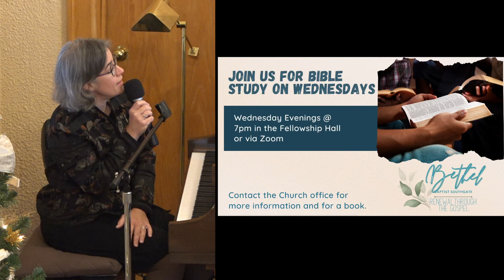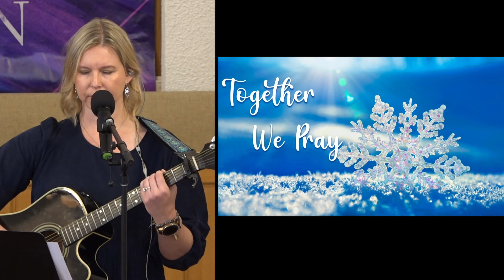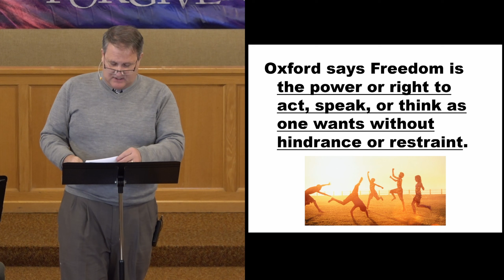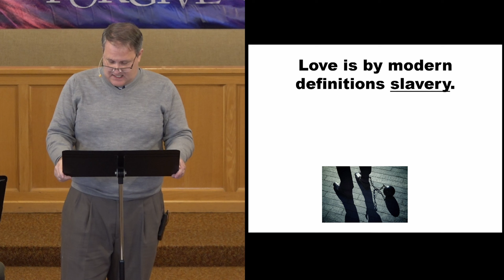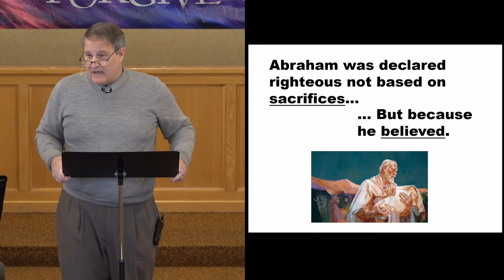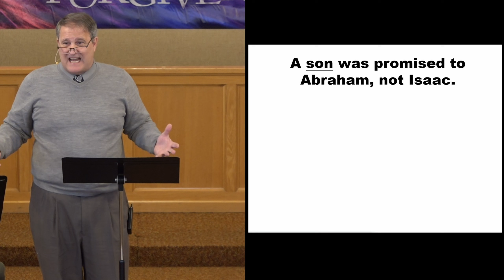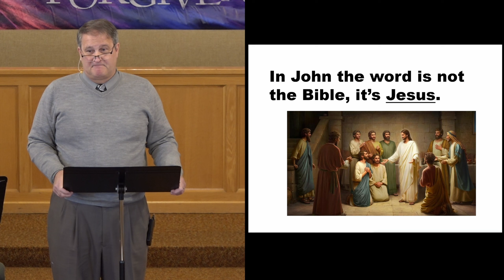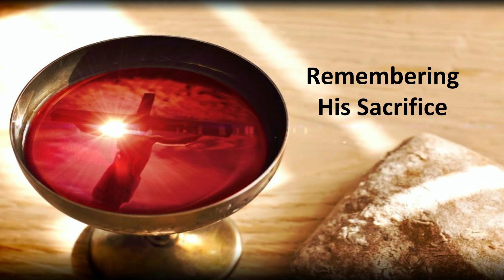January 7, 2024 - Sunday Worship Service (HD)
Bethel Baptist's Sunday Worship service for January 7, 2024

0:00:00 Welcome
0:00:17 All Glory Be to Christ
0:03:41 We Three Kings
0:07:03 Announcements
0:08:42 John 8: 31-32
0:09:05 Be Thou My Vision
0:11:23 Prayer
0:12:07 Oh Magnify The Lord
0:14:40 Offertory - Come, Christians, Join to Sing
0:16:54 Offertory Prayer
0:17:45 Congregational Prayer
0:20:53 Sermon* - The Truth Will Set You Free
0:51:00 Communion and the Lord's Prayer
1:00:49 Doxology
1:01:59 Benediction
1:02:13 Postlude